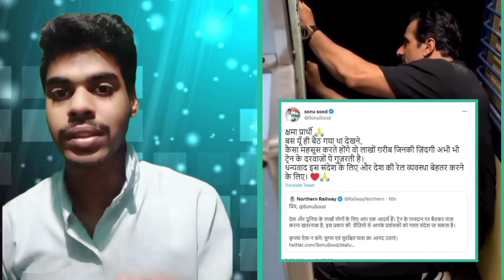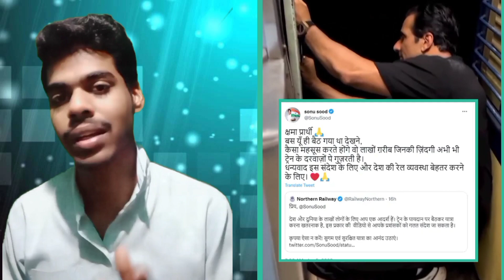Sonu Sood ko train mein video banana Pada mahanga | sonu sood ko mafi bhi Mangni Padi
Aftab aur Shradha
 love marriage vs anmarringe marriage
arrange marriage
love marriage
girlfriend boyfriend
girlfriend marne ke bad Uske Mang Mein Sindoor Bhara
Man Aur Bete Ki Ladai
betiyan aur Man Ki Ladai
bete Ne maa ko mara
Shradha murder case
Aftab Ne Shradha ko 35 Tukdon Mein Kata
Aftab Ne Shradha ko Mara hai
Aftab aur Shradha love story
Aftab aur Shradha
Aftab
Shradha
Aftab crime
Andhra Pradesh
hostel student
alone musk
Twitter India
latest news india
current affairs
social issues
social issue
aaj ki khabren
news
media
news anchor
gaurav chaudhary
gorav chaudhary
politics
taaza khabren
latest news hindi
choti news
taaza khabrein
upgrading brains
upgrading brains with gaurav
aaj ke latest news